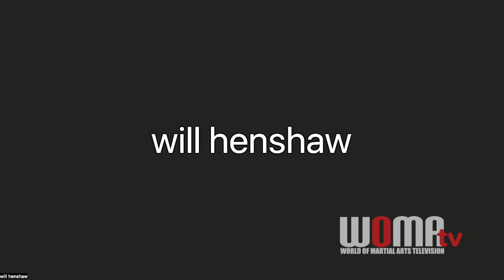KARATE DOESN'T EXIST Gavin Mulholland Goju Ryu Interview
KARATE DOESN'T EXIST... What does Gavin Mulholland, 7th Dan Karateka of Daigaku Karate Kai mean?
What is Goju Ryu?  Why did he immediately switch from Judo to training Goju Ryu?  Why does he ignore white belts?  Why bother with a 30 person kumite?  Why is the training so tough?  Why did he walk away from an engineering career to go travelling and training in Asia? How did his fighters come to dominate in MMA?  What did he study at university?  How come he ended up in London?

Gavin Mulholland 7th Dan Goju Ryu is based in London and beyond his training is an accomplished musician, whisky afficionado and Shillelagh practitioner.

Interviewed by Mick Tully who is a JKD Instructor under Guro Dan Inosanto and Rick Faye.  He runs MKG Coventry and is preparing for his BJJ black belt.

The name Goju is derived from two contrasting terms: Go meaning hard, and Ju meaning soft. Goju differs from most other Karate systems in its proximity of fighting. Great emphasis is placed on striking and grappling at close quarters, both standing and on the ground, making it a good style for reality-based self defense.

Goju Ryu traced its roots to the late 19th Century, when an Okinawan islander named Kanryo Higaonna travelled to Southern China and trained under a White Crane master named Ryu Ryu Ko. On his return he taught his art and one of his students began to emerge as exceptional. His name was Chojun Miyagi.

After Higaonna's death in 1915, Miyagi combined his knowledge of Chinese systems with his own native Okinawan fighting arts (Tode) to create Goju Ryu Karate. On his death in 1953, Ei'ichi Miyazato took over as the head of the Jundokan and the Okinawan Goju Ryu system.

The Okinawa islands are off the southern coast of Japan, it is here that KaraTe is said to have originated. However fighting systems had existed across Asia for thousands of years before the name 'Karate' was ever used. When the various martial arts that existed in China were practiced on Okinawa, they were collectively known as Tode, or Chinese Hand.

Okinawa also had its own systems of combat known as Te; the main ones being Naha-te, Shuri-te and Tomari-te. It was the fusion and development of these arts that became widely known as Kara-te when a council of Okinawan-te masters agreed the term in 1936.

Karate, or empty hand, was therefore never meant to be a 'style' in its own right; rather a term to represent all unarmed fighting arts. So, although the name 'Karate' is relatively new, the fighting art practiced under its umbrella have a heritage of several thousand years.